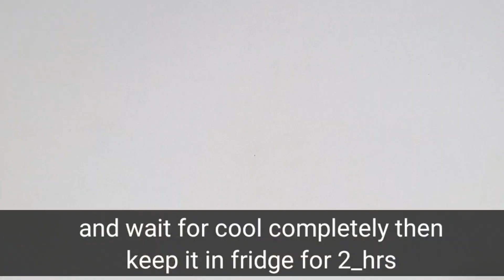Bread Custard Pudding Recipe Without Egg , Oven || Easy Bread Caramel Pudding Dessert Recipe